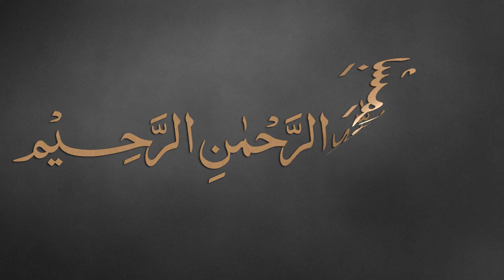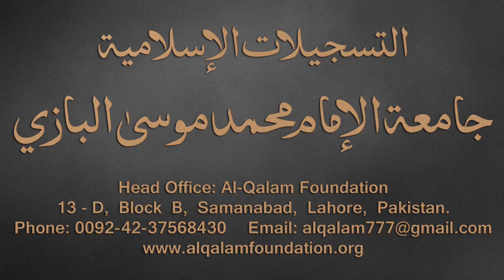Taiseer-ul-Mantiq Dars - 43 - page - 50 - by Maulana Muhammad Zuhair Albazi - 27/03/2017